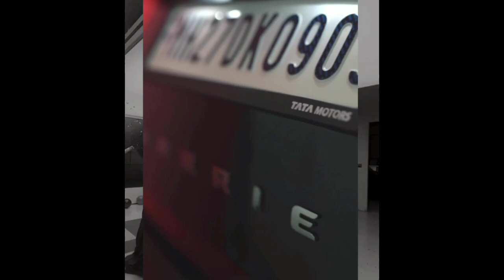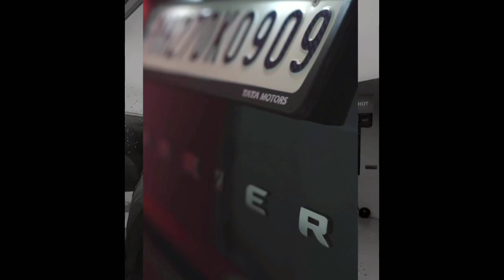Shiv Thakre bought New Car after 2second hand Car,party होगी, किस्मत से